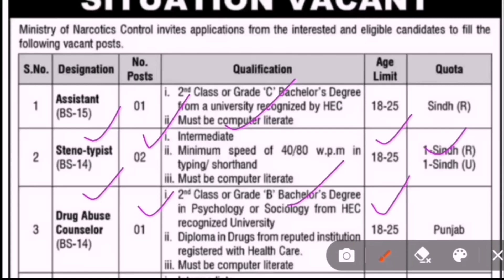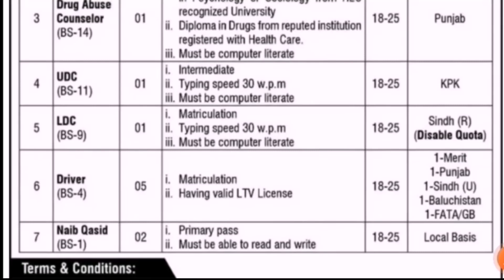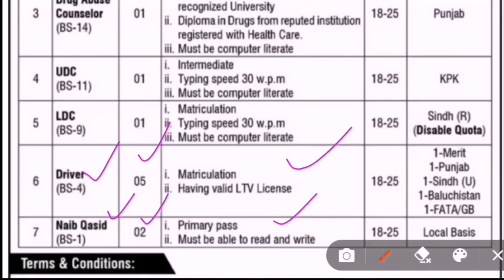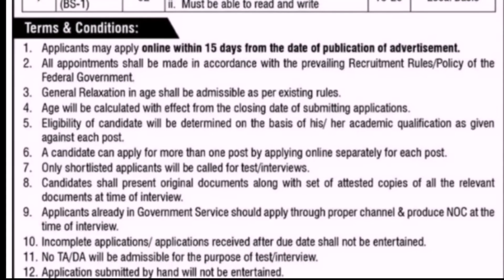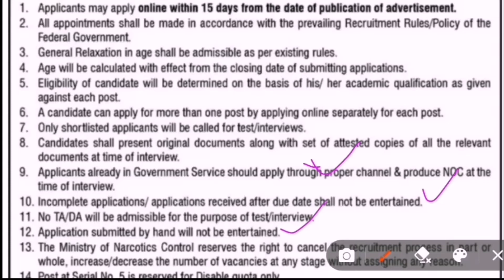Ministry of narcotics control jobs 2023 | New jobs | Test knowledge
In this video we will tell you about new and latest jobs in ministry of narcotics control 2023.